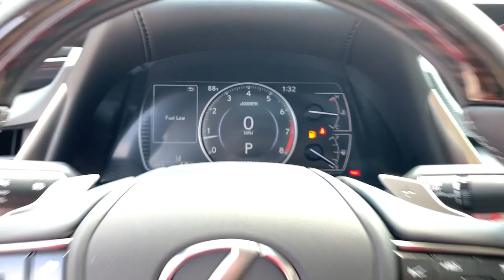2021 Lexus ES Lexington, Wyandotte, Colby, Becknerville, Clintonville, KY X29511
New 2021 Lexus ES available in Lexington, KY at Lexus of Lexington. Servicing the Lexington, Wyandotte, Colby, Becknerville, Clintonville, KY area.

1264 E New Circle Road

Wheels: 17 x 7.5J Split 10-Spoke Aluminum Alloy,Wheels: 18 x 8J Split 10-Spoke High Gloss,10-Way Power Adjustable Front Seats,Perforated NuLuxe Seat Trim,Perforated NuLuxe Seat Trim (LD),Radio: Multimedia System w/8 Color Display,Blind Spot Monitor w/Park Assist,Navigation,Premium Package,Heated Leather & Wood Steering Wheel,Wood Trim (XG),All Weather Floor Liners w/Trunk Tray,Auto Braking Protection,Windshield De-Icer,Electrochromic Rear-View Mirror,Intelligent Clearance Sonar,Lane Change Assist & Rear Cross-Traffic Alert,Rear Pedestrian Detection,Heated & Ventilated Seats,Power Tilt/Telescoping Steering Wheel w/Memory,Rain Sensing Wipers,4-Wheel Disc Brakes,Air Conditioning,Electronic Stability Control,Front Bucket Seats,Front Center Armrest,Leather Shift Knob,Tachometer,ABS brakes,Alloy wheels,Auto-dimming door mirrors,Automatic temperature control,Brake assist,Bumpers: body-color,CD player,Delay-off headlights,Driver door bin,Driver vanity mirror,Dual front impact airbags,Dual front side impact airbags,Emergency communication system,Four wheel independent suspension,Front anti-roll bar,Front dual zone A/C,Front reading lights,Fully automatic headlights,Garage door transmitter: HomeLink,Illuminated entry,Knee airbag,Leather steering wheel,Low tire pressure warning,Occupant sensing airbag,Outside temperature display,Overhead airbag,Overhead console,Panic alarm,Passenger door bin,Passenger vanity mirror,Power door mirrors,Power driver seat,Power moonroof,Power passenger seat,Power steering,Power windows,Radio data system,Rear anti-roll bar,Rear reading lights,Rear seat center armrest,Rear side impact airbag,Rear window defroster,Remote keyless entry,Security system,Speed control,Speed-sensing steering,Steering wheel mounted audio controls,Telescoping steering wheel,Tilt steering wheel,Traction control,Trip computer,Turn signal indicator mirrors,Variably intermittent wipers,Auto-dimming Rear-View mirror,10 Speakers,Compass,AM/FM radio: SiriusXM,Turn-by-turn navigation directions,Exterior Parking Camera Rear,Auto High-beam Headlights,Apple CarPlay/Android Auto